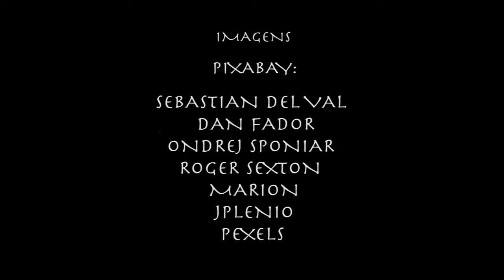O Clone - "A Infinita Jornada da Alma" - Marcus Viana - voz: Malu Aires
A Infinita Jornada da Alma é parte da trilha sonora da novela "O Clone" e vem neste vídeo em sua forma integral, expandida. A voz é da cantora Malú Aires e todos os instrumentos acústicos e eletrônicos são tocados por Marcus Viana .
A Infinita Jornada da Vida (The Infinite Journey of the Soul) is part of the soundtrack of the TV series "O Clone" and comes in this video in its full, expanded form. The voice is of the singer Malú Aires and all acoustic and electronic instruments are played by Marcus Viana.